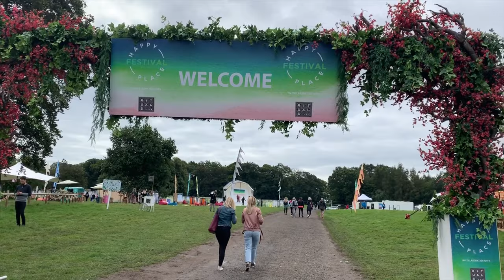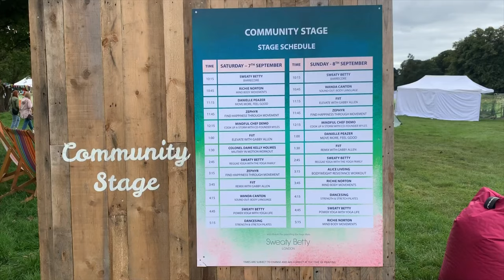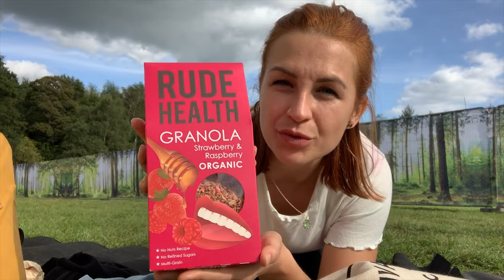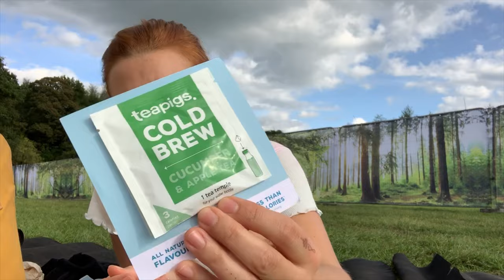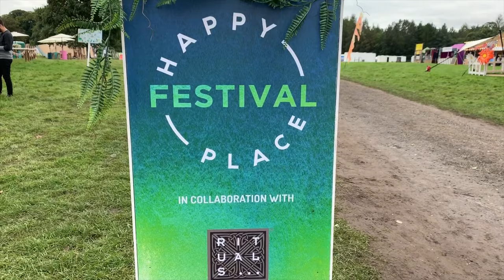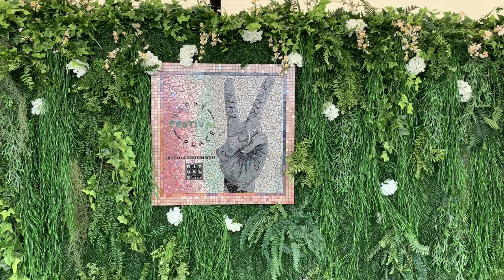FEARNE COTTON | HAPPY Place Festival 2019 Tatton Park Manchester | RUTH STEEL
What a beautiful day and energy to be around!

Huge Thank you to everyone involved in putting this magic together and inspiring us all to keep talking about mental health & wellbeing, share our stories and learn from others that we're all in it together.

Ruth xx

As mentioned in my Mental Health video;
Self-Rating Depression Scale:

Listen to Woke AF with Ruth - PODCAST

(Available on the following platforms)

If you’re a curious vegan newbie, on-the-fence veggie or experimental omnivore, this book will diminish your doubts. You’ll discover you can get enough protein, improve your gut health and lessen your chances of developing serious illness by learning new things & making simple changes.
Find out more in my eBook, The Easy Vegan Detox.

*** EQUIPMENT USED ***

Filmed on iPhone XS with the Rodelink filmmaker set and I didnt use them this time but when I do, these studio lights

Keep on taking care of yourselves,

xxx